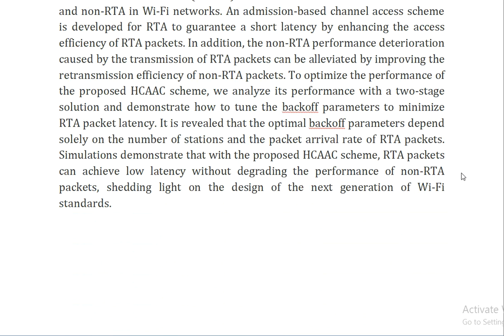HCAAC Hybrid Channel Access by Admission and Contention in Wi Fi Networks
IEEE PROJECTS 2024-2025 TITLE LIST

Support Including Packages
Complete Source Code
Complete Documentation
Complete Presentation Slides
Flow Diagram
Database File
Screenshots
Execution Procedure
Readme File
Video Tutorials
Supporting Software
Support Specialization
24/7 Support
Ticketing System
Voice Conference
Video On Demand
Remote Connectivity
Document Customization